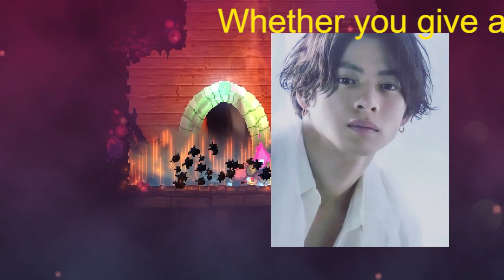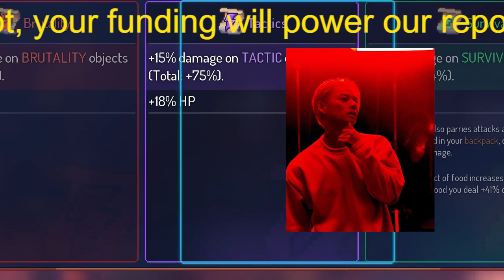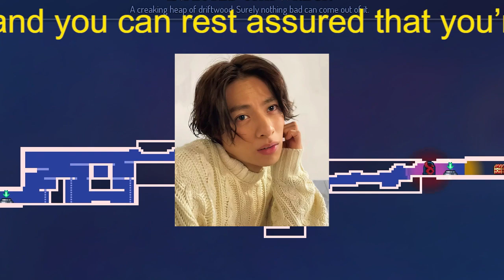【平野紫耀】King & Prince・平野紫耀が『シンデレラガール』で“意味深”な歌詞間違い、決意表明か？過去にもあった歌詞に込めた心境とファンたちの考察